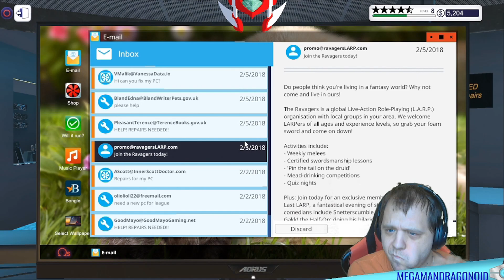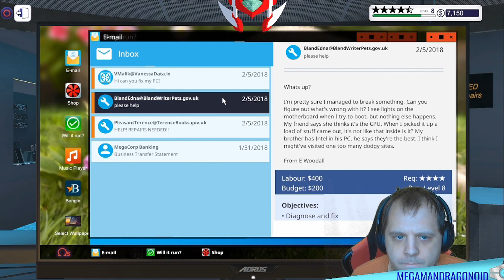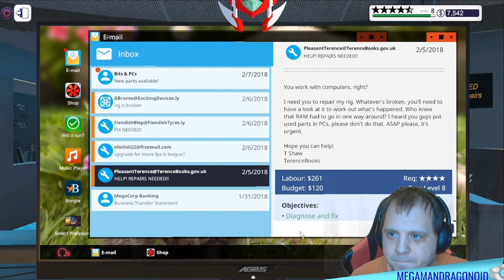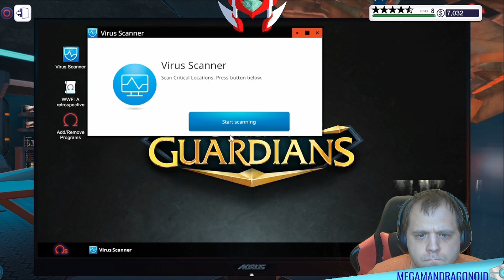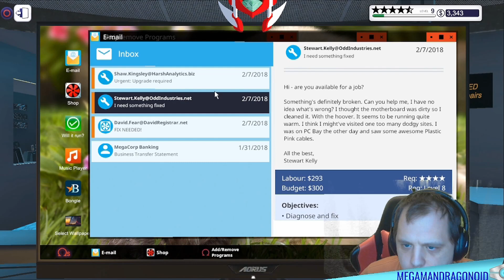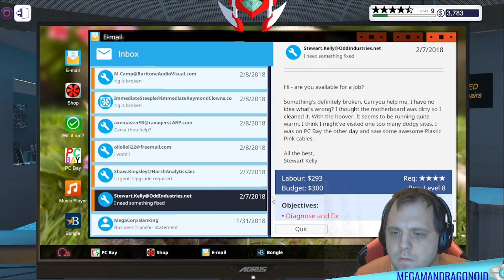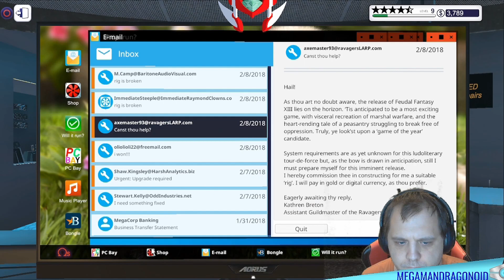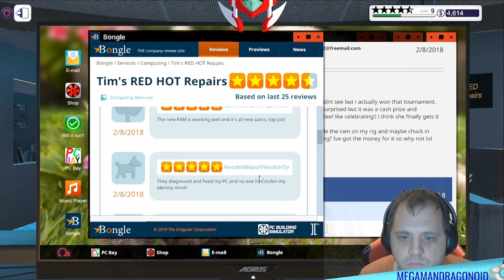Let's Play - Pc Building Simulator - Part 7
Holy molly. We are getting much stuff done. I am just wondering when we get to change the board name and have atleast a ownership of 25%. But I guess that will take long before we get there. i am not stopping yet and hope it will work out in the end. So let's see how it will go. GAME ON!